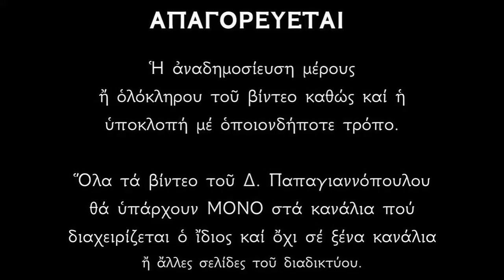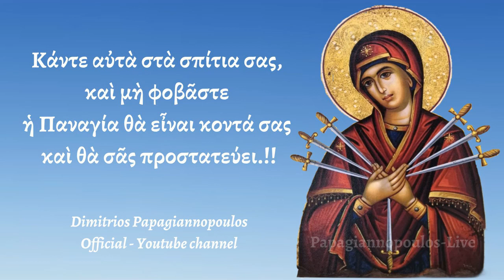☦️ Κάντε αυτά στα σπίτια σας, και μη φοβάστε. Η Παναγία θα είναι δίπλα σας !!!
Όταν θα κάνετε καθημερινά αυτά... θα έρχεται η Παναγία και θα ευλογεί εσάς, το σπίτι και την οικογένειά σας.
Η Παναγία μας έχει πολύ μεγάλη δύναμη και μπορεί να μας βοηθήσει.
Αρκεί να την επικαλούμαστε με πίστη θερμή.!!

*** ΠΡΟΣΟΧΗ !!!